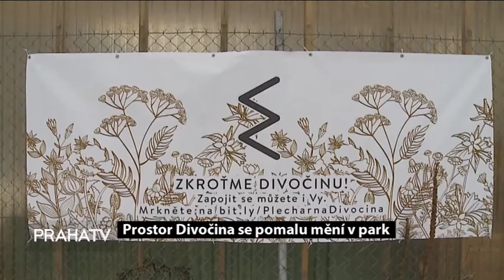Prostor Divočina se pomalu mění v park